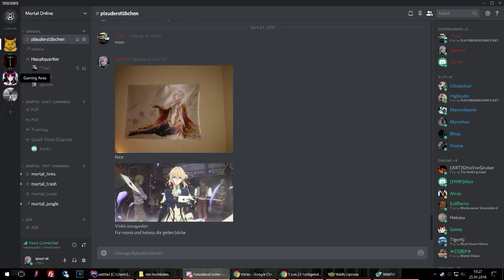Wakfu Level 120 small bird dungeon